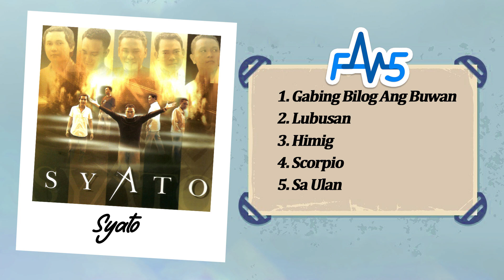Syato | Ivory Fav5 (Official Non-Stop)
Top 5 favorite hits from Syato!

00:00 Gabing Bilog Ang Buwan
03:14 Lubusan
07:11 Himig
12:17 Scorpio
15:21 Sa Ulan